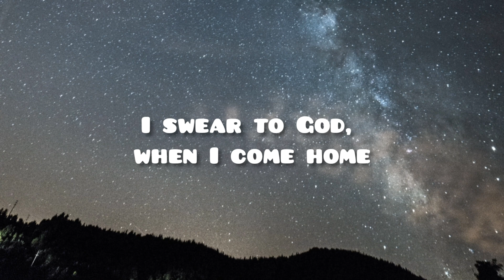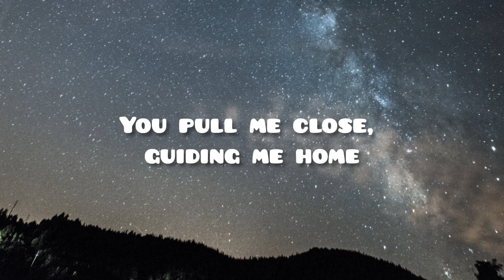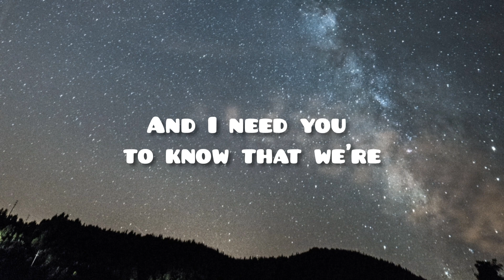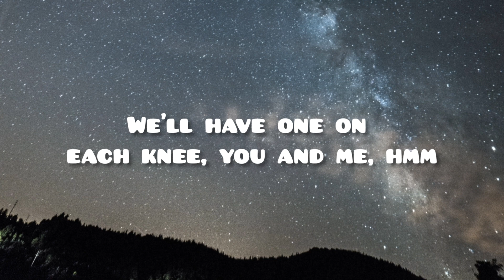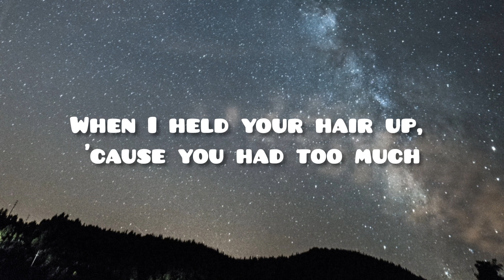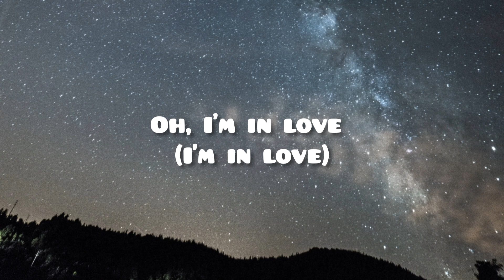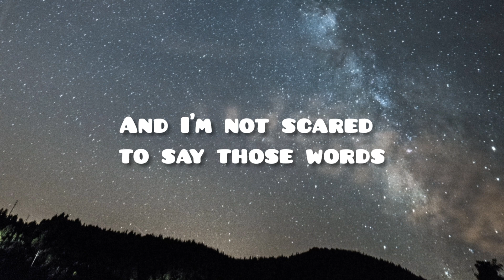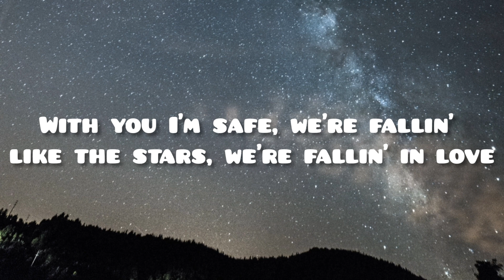James Arthur - Falling Like The Stars (Lyrics)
Lyrics Video for "Falling Like The Stars" by James Arthur